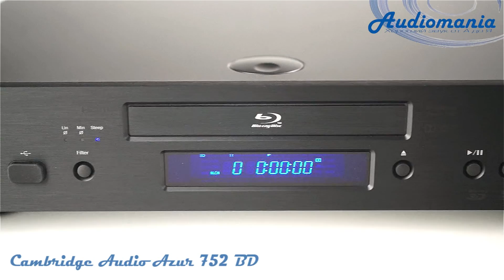Blu-ray проигрыватель Cambridge Audio Azur 752 bd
Модель является следующим эволюционным звеном проигрывателя 751BD и представляет собой одно из наиболее универсальных на сегодняшний день решений, обеспечивая при этом высокие характеристики аудио и видео.

Антирезонансный металлический корпус приятно выглядит. Расположение элементов управления на алюминиевом фасаде тщательно продумано. Центральный малошумный привод с высокой скоростью считывания воспроизводит все основные форматы дисков, включая Blu-ray (BD-3D), DVD, SACD, AVCHD, HDCD и др. Под ним находится информативный дисплей. Кроме кнопок управления, включения питания и выбора фильтра на передней панели присутствует USB-порт и вход HDMI, совместимый со стандартом MHL, который позволяет воспроизводить HD-видео с мобильных устройств и подзаряжать их.

Модель располагает пятью ЦАПами Wolfson WM8740. Используется технология Anagram Q5, поддерживаемая 32-битным DSP-процессором Analog Devices ADSP-21261 SHARC(R) и обеспечивающая передискретизацию аудиосигнала до 24 бит/192 кГц, а также подавление джиттера. Установлены три эффективных аудио-фильтра, позволяющие добиться точного натурального звучания. Видеопроцессор Marvell Qdeo обеспечивает апскейлинг видео до Full HD и до 4K, а также производит конверсию 2D в 3D. Поддерживаются такие актуальные кодеки, как Dolby Digital Plus, DTS-HD Master Audio и Dolby TrueHD.

Наличие Ethernet-порта, USB-адаптера для Wi-Fi и поддержка протоколов UPnP и DLNA дает возможность воспроизводить медиаконтент с ПК и серверов NAS, а также обеспечивает доступ к Интернет-контенту, включая видео таких сервисов, как Picasa и YouTube.

Входы тыльной панели: разъем HDMI (1.4a), два USB (2.0), коаксиальный, оптический. Выходы: два HDMI (1.4а с поддержкой ARC; HDMI 1 использует Marvell Qdeo, а HDMI 2 -- видеопроцессор, встроенный в набор микросхем Mediatek), диагностический композитный (только для отображения и настройки экранного меню), фиксированный 7.1-канальный (RCA), линейный RCA, оптический, коаксиальный. Используется универсальный пульт ДУ Azur Navigator с подсветкой.

Модель обладает удобным экранным интерфейсом и позволяет активировать режим Pure Audio, отключающий дисплей и другие дополнительные цепи для получения неискаженного аудиосигнала. Всеядность, способность работать с форматами аудио и видео высокого разрешения, а также великолепное качество звука и изображения делает Cambridge Audio Azur 752BD одним из лучших предложений в своей ценовой категории.